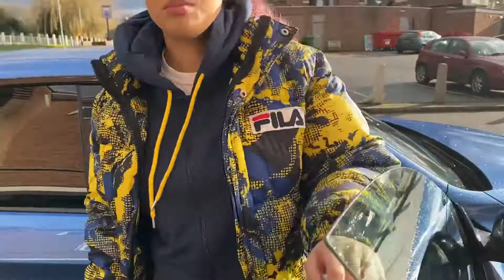FRV take 1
Too many opps